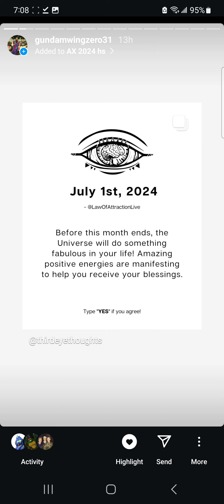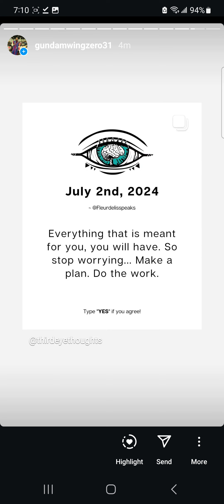Instagram stories July 2nd by Gundambassexe31